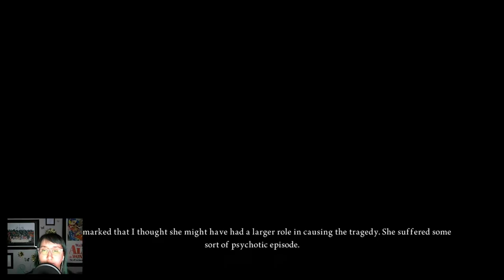Alice: Madness Returns Gameplay - Part Four - Vale Of Doom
Welcome to Alice: Madness Returns by American McGee!
We are playing the second game in the 3 part game series of the dark and agitated side of Alice in Wonderland.

This is my all time favorite game and I hope you enjoy the playthrough of it.
Be sure to check the playlist for this to watch all episodes, including the first one that gives you all the information about the game series from start to a TV show!

In this episode we take on the shorter mini storyline of the Vale of Doom, which perfectly is the destroyed and deconstructed version of the Vale of Tears that was so beautiful all the way back in episode 1.

XOXO,
cass

!PERSONAL LINKS!